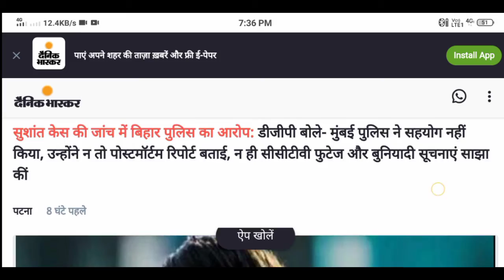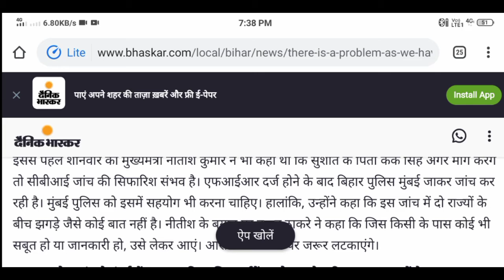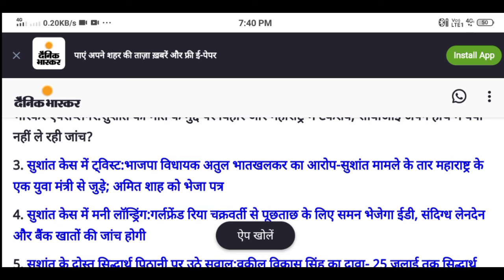sushant singh rajput | सुशांत केस की जांच में बिहार पुलिस का आरोप - मुंबई पुलिस ने सहयोग नहीं किया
Video credit :- RAHUL